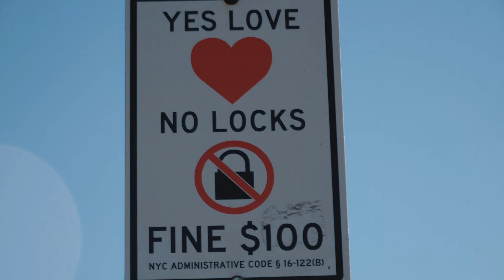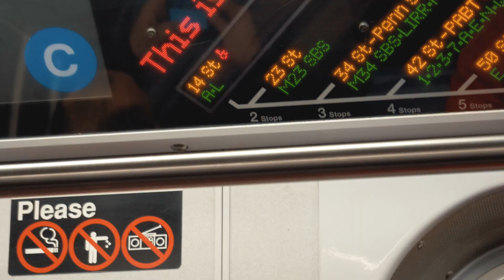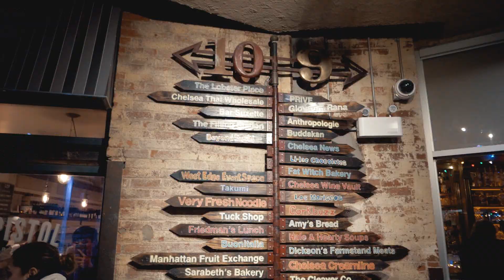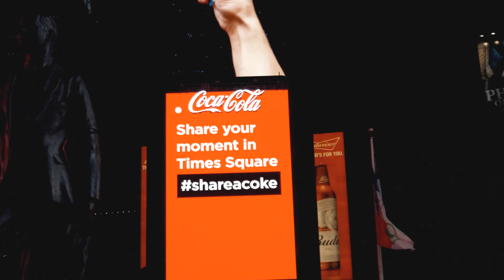C'è troppa gente 🏙 New York 2017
penultimo giorno a New York, ci siamo visti quello che ci mancava, il ponte di Brooklyn, la high line con gli uffici di google e time Square di notte!